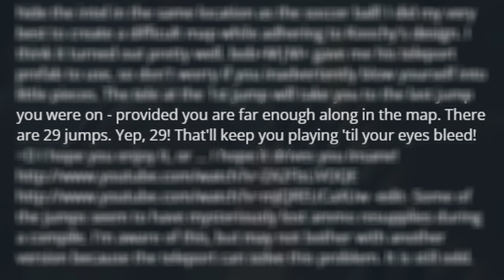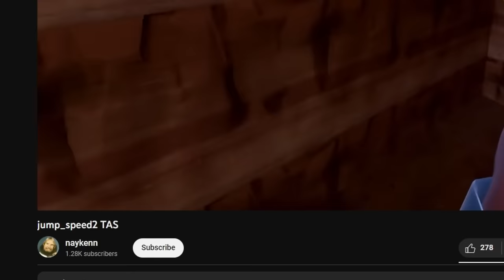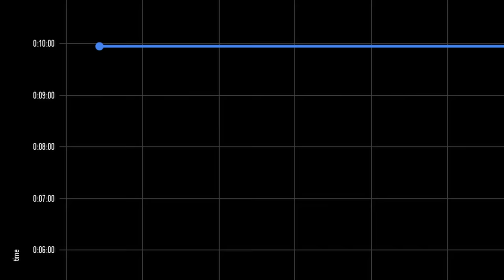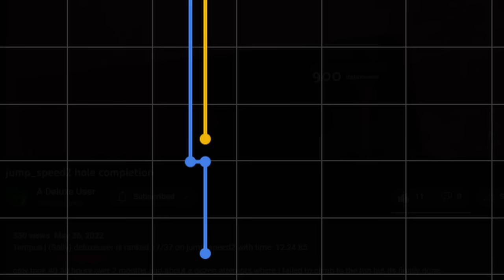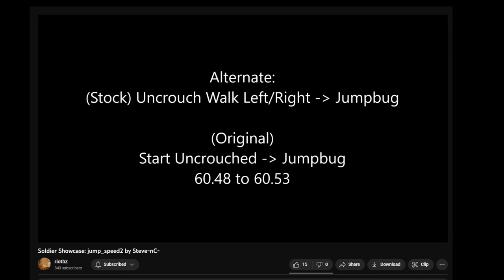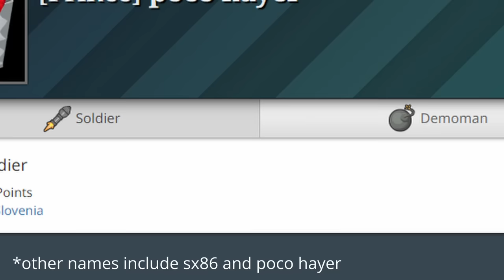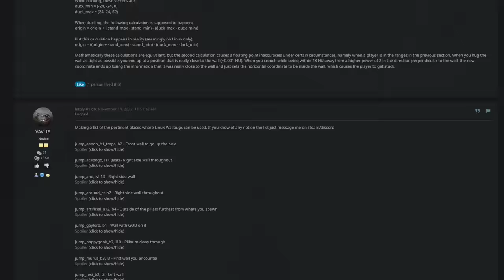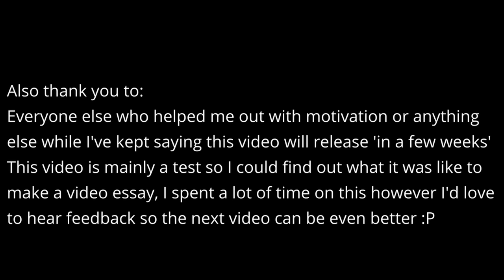World Record History of jump_speed2 - TF2 Rocket Jumping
CORRECTIONS: summarised from @vavlietf2410 's   comment

2:39 - for a bhop/pb vertical alignment matters more than speed
3:20 - probably wasn't lazy there are actual reasons to use a teleheight of 4
3:35 - bounces weren't really a thing until around 2012, and even then it took a few more years to figure out how they really work and what kind of setup can be used or is viable
11:05 - the maximum teleheight for jumpbug actually fluctuates based on vertical alignment, and goes from ~4.25 to ~6.25 units
12:14 - the teleport is actually 4 units high, but there's a 4 unit gap between and the ground making it effectively 8 units
21:00 - linux wallbugs aren't tick perfect

thanks to @crow4277  for letting me use her music, as well as everyone else who assisted with making this video (LINKS BELOW)

Additional footage taken from:
@TempusRecords  (throughout video)
@TF2RJweekly  (throughout video)
@tyjle  at 3:04
@EveryNameAssigned  at 3:14
@riotbz  at 13:19
@sx86  at 17:04
@deludeludelu at 22:13

in the live chat freaked out about the bitrate but turns out it was just youtube premiere messing with me lol